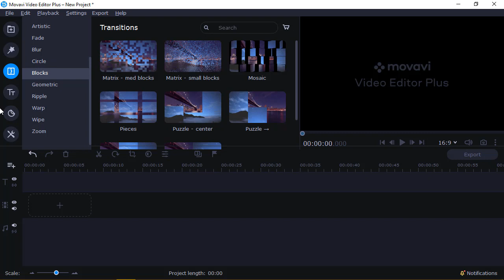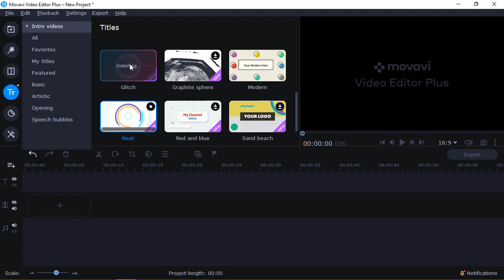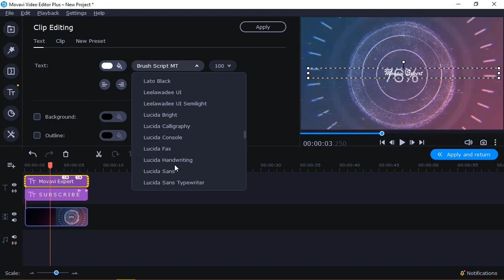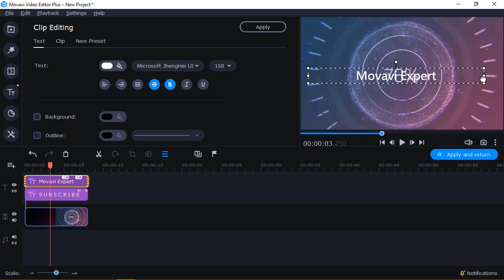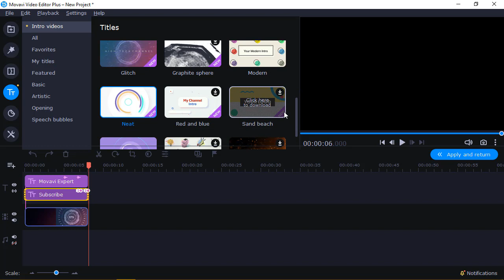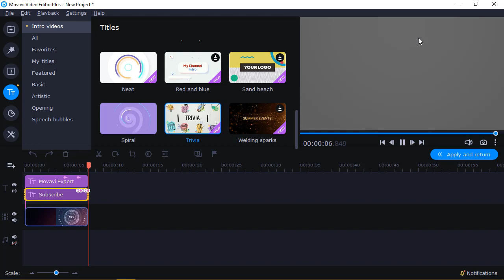How To Make Intro For Videos In Movavi Video Editor Plus | Movavi Tutorials